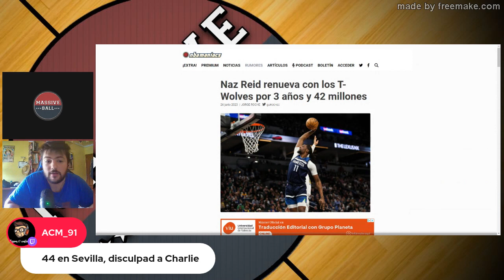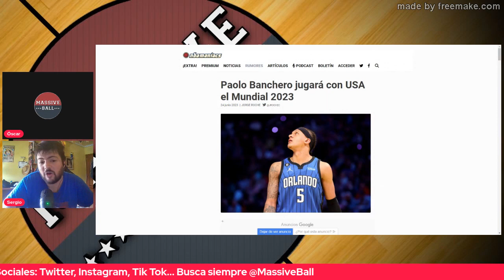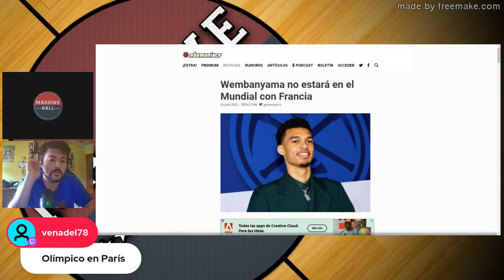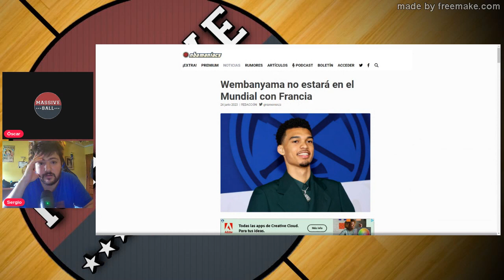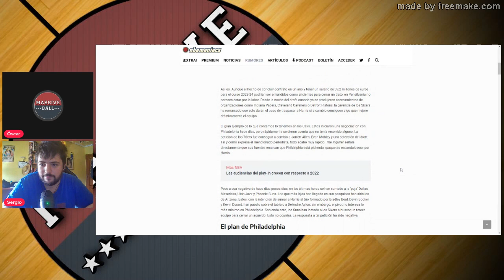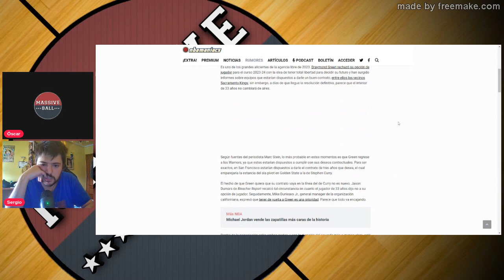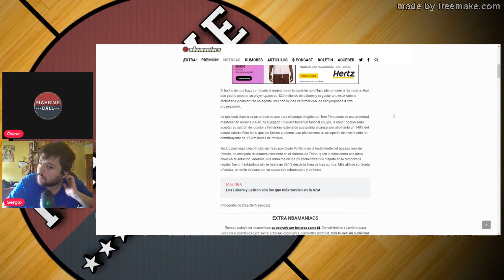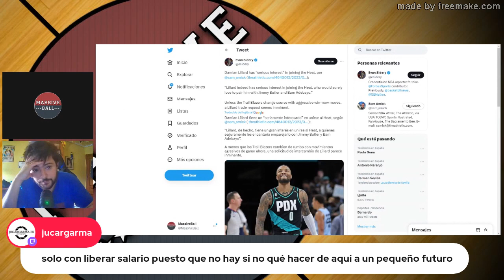🚨Actualidad NBA🚨 | Mercado de Traspasos | Wembanyama NO jugará el MUNDIAL con FRANCIA